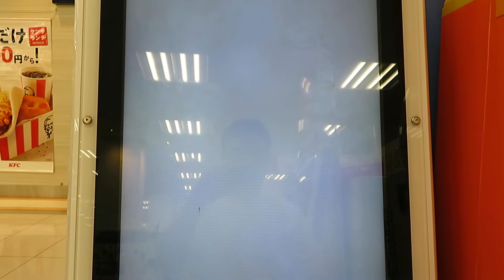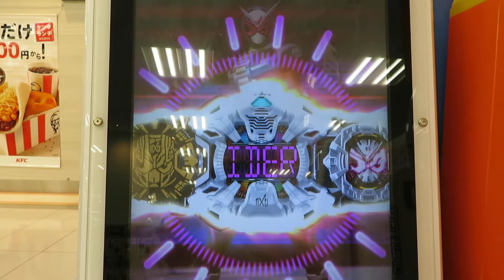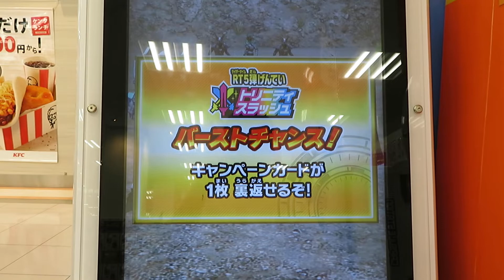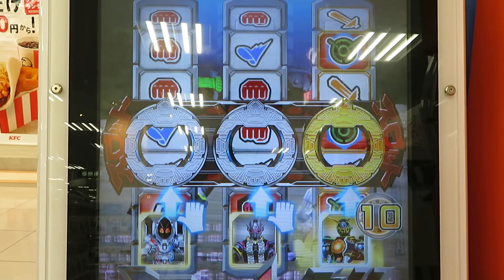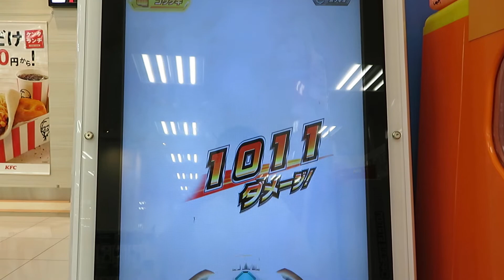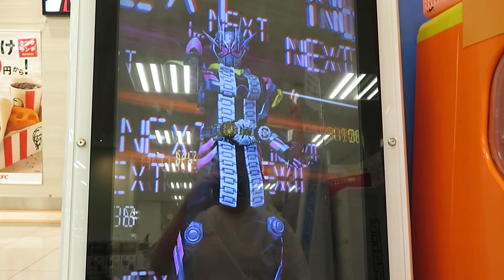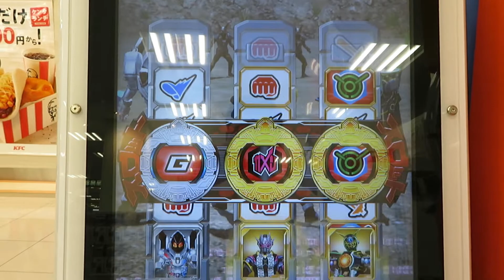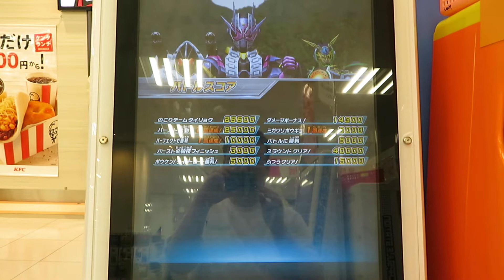ガンバライジング ライダータイム５弾